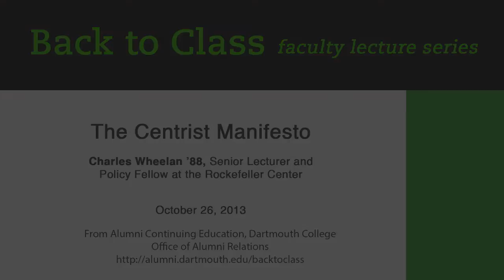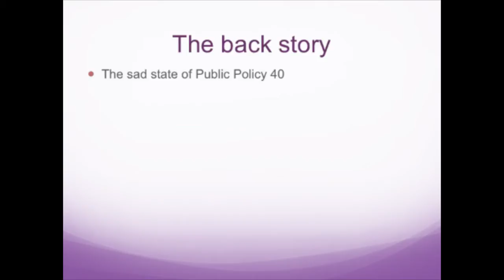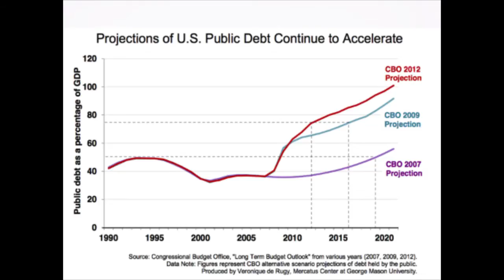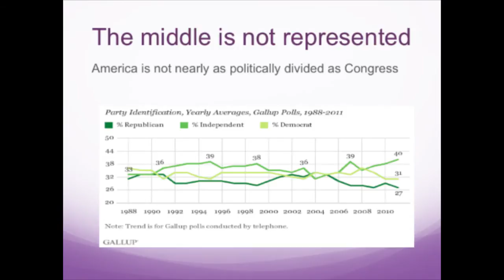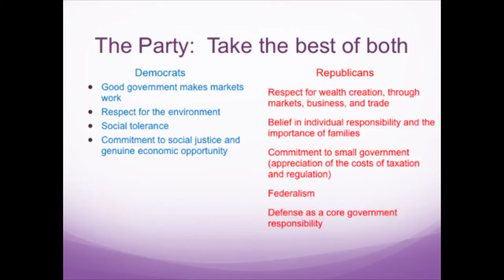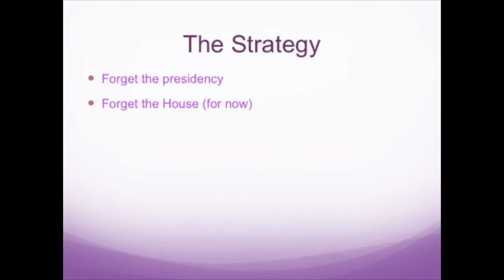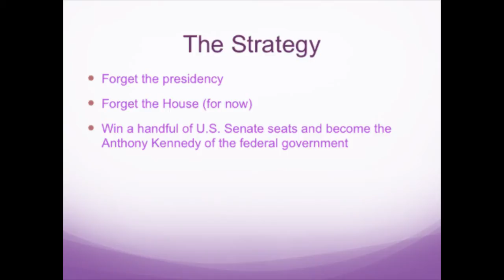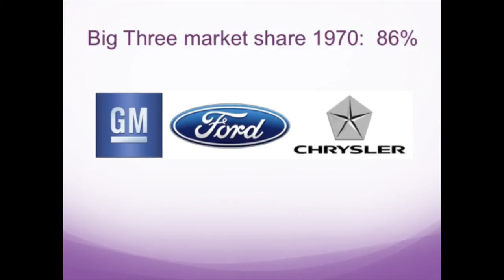The Centrist Manifesto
The Centrist Manifesto | October 26 (vs. Columbia)

Charles Wheelan '88, Senior Lecturer and Policy Fellow at the Rockefeller Center

Professor Wheelan argues that the United States needs an insurgency of the rational: a generation of Americans who are fed up with the current political system, who believe we can do better, and most important, who are ready to do something about it. Wheelan has laid out a strategy for electing a handful of Centrist U.S. Senators who could exercise extraordinary intellectual and political leverage from the political middle.